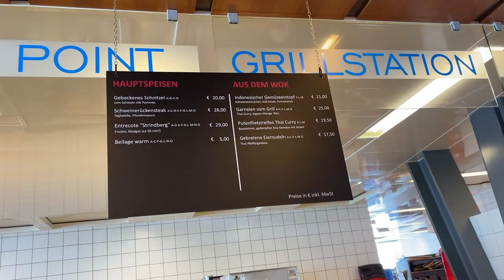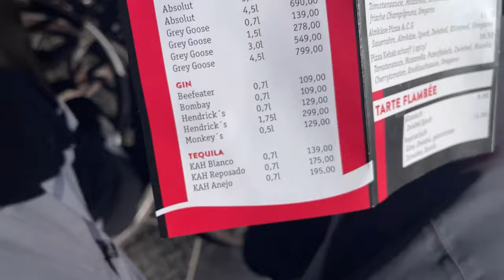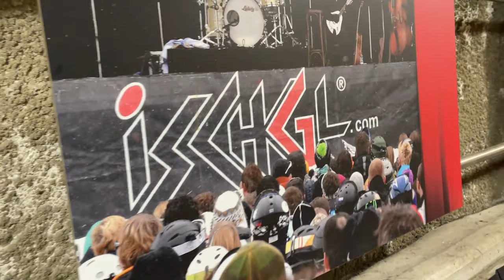SNOWBOARDEN, APRÈS SKI und TORNADOS | EIN TAG IM ISCHGL URLAUB 2023 🏂❄️ | dieserkingphil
5% bei LevlUp mit Code "kingphil" ᵂᴱᴿᴮᵁᴺᴳ
5% bei Scuf mit Code "kingphil" ᵂᴱᴿᴮᵁᴺᴳ